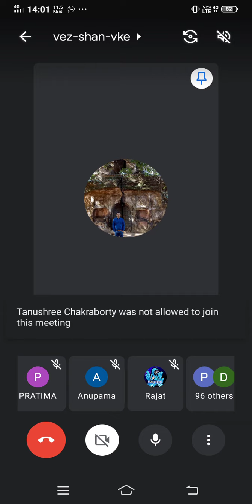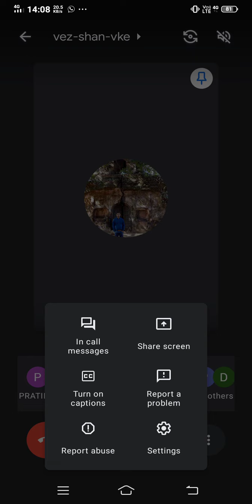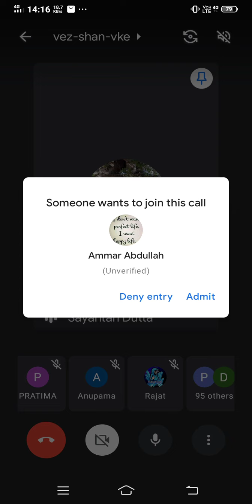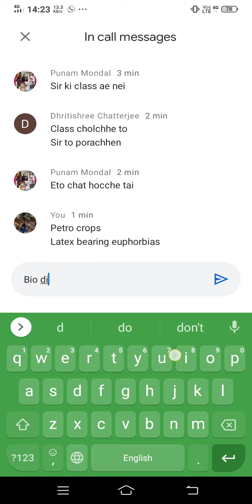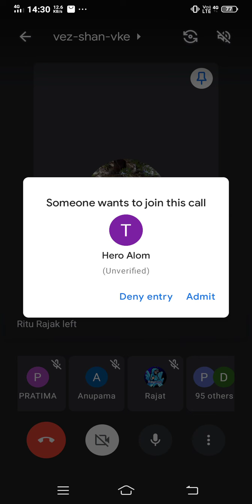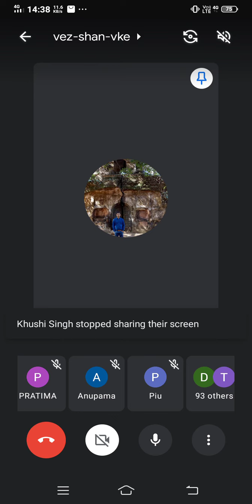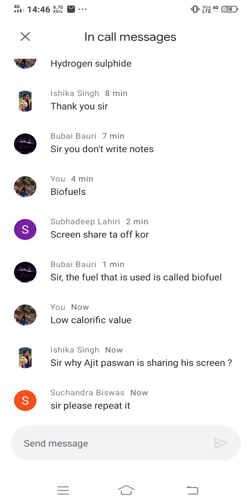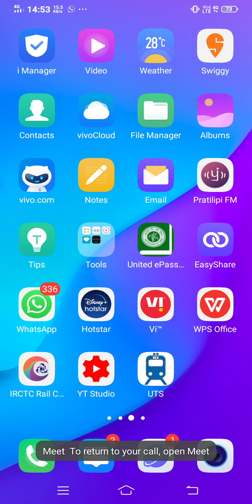January 25, 2021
Hydropower, geothermal energy, biomass energy, biofuels